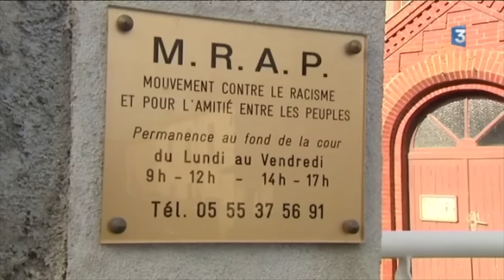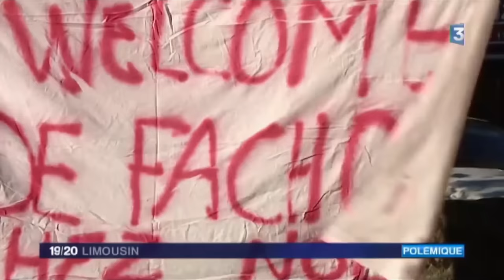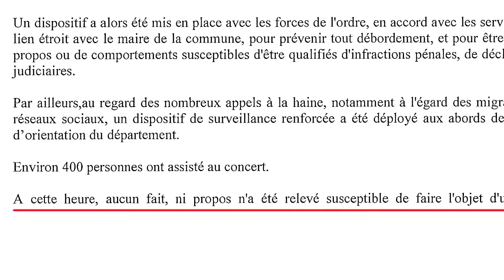Peste Noire à la TV ! (English subtitles)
Suite au flagrant délit de désinformation fait sur la télévision régionale française à propos du concert de Peste Noire près de Limoges le 29/10/2016, quelques petits éclaircissements s'imposent.